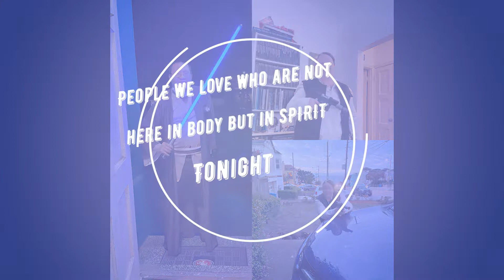Leonard Tran and Jennifer Le Marte wedding slideshow April 2, 2022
Our wedding slideshow at the San Francisco Zoo April 2, 2022